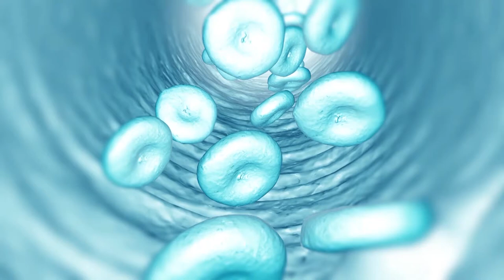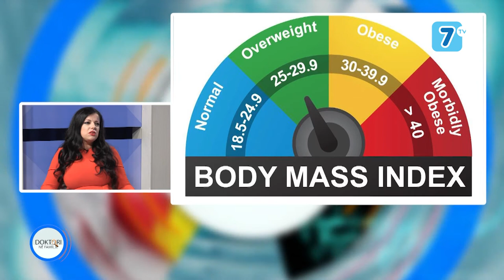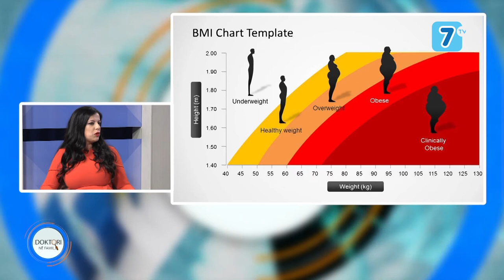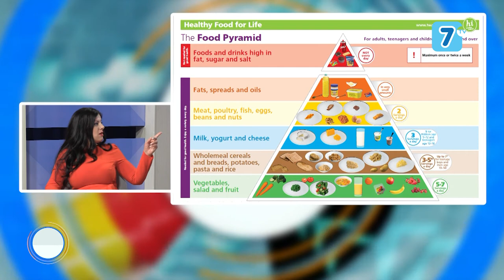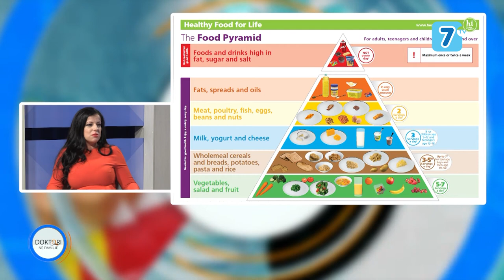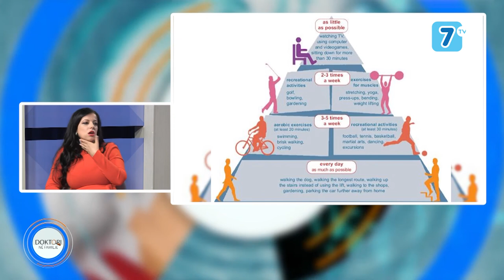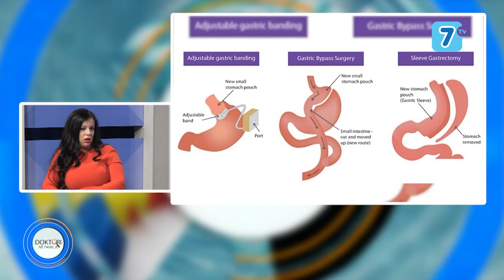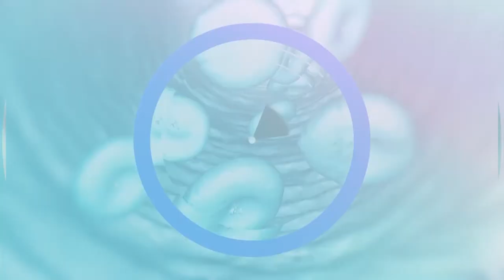Doktori ne familje - Dislipidemite dhe Obeziteti. Ne studio me Dr. Ersida Golemi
Tema që do te trajtojmë në programin Doktori në Familje, ka të bëj me Dislipidemitë dhe Obezitetin. Obeziteti mbetet një nga sfidat më të mëdha të politikave shëndetësore në botë, pasi njerëzit mbipeshë përbejnë një përqindje të lartë të popullsisë. Një në tre të rritur është mbipeshe. Për të folur gjerësisht për këto probleme kemi të ftuar në studio Dr. Ersida Golemi, mjeke Endokrinologe pranë Poliklinikës së Specialiteteve Nr. 3 në Tiranë.